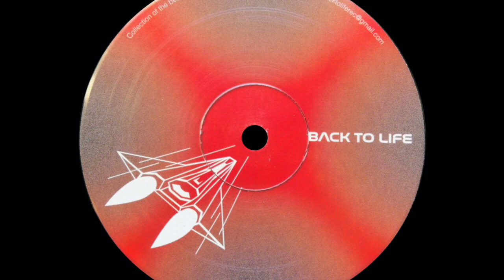Chez N Trent - Warfare (Short Version)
Chez N Trent – The Best Of Chez N Trent (Vol. 1)

Label: Back To Life – BTL007
Format: Vinyl, 12"
Country: Italy
Released: 2021
Genre: Electronic
Style: Deep House, House

Starting the week with the oldschool Chicago sound ! 👂⚡
Originaly released in 2004 on NYC-based record label Track Mode, founded by Brett Dancer, 'Warfare' is one of those mighty collaborations between the two Chicago legends, Anthony Pearson aka Chez Damier & Ron Trent.🔥

Remastered for the Back To Life Records repress, it brings more rawness and power to Chez & Ron distinctive piano notes, this inimitative Chicago deep house sound.
True dancefloor killer when properly put ! 💥💥